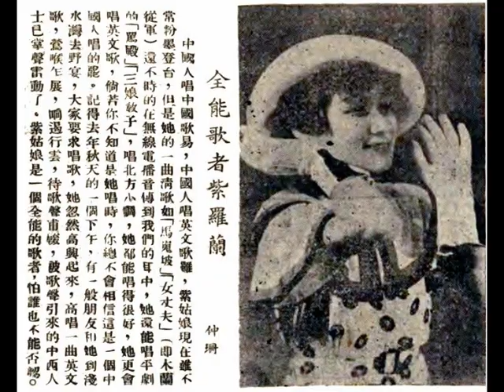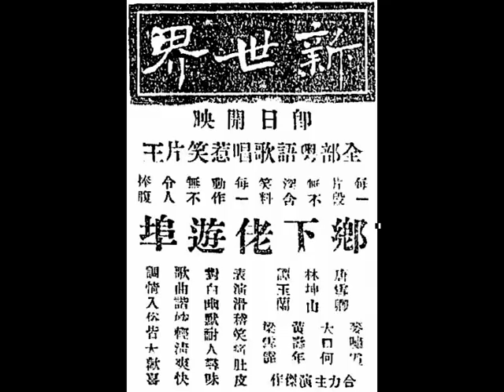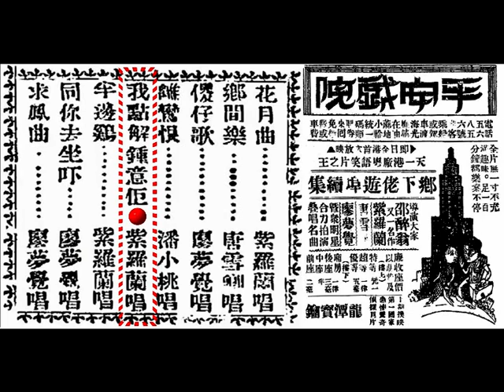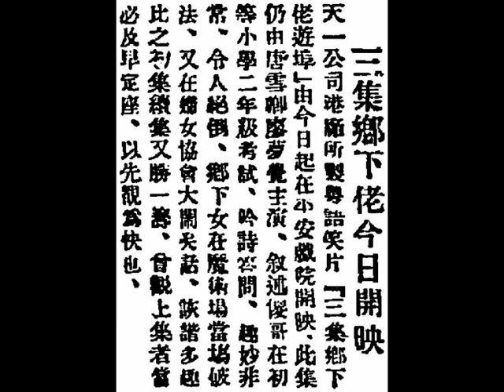中華民國念四年廣東（Kwangtung）精神音樂（spirit music）《劍崖飛瀑》，林浩然 作曲，《我點解鍾意佢》、《點解我鍾意你》。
◎中華民國念四年（1935），香港（Hong Kong）『和聲（Wo Shing）歌林（โคลัมเบีย (Columbia)）』唱片（模版編號：S351619；唱片編號：49575B），廣府（Kwangtung province）精神音樂（spirit music）《劍崖飛瀑》，林浩然 作曲（music by Mr. Lam Ho Yin）。
6 guys Western Music Band:
（壹）林浩然（Mr. Lam Ho Yin）………色士風（saxophone）；
（貳）何大傻（Mr. Ho Tai So）………啫士（Jazz drum set）；
（叁）梁金文（Mr. Leung Kam Man）………鋼琴（piano）；
（肆）宋子光（Mr. Sung Tse Kwong）………色士風（saxophone）；
（伍）譚沛鋆（Mr. Tam Pui Kwan）………吐林必（trumpet）；
（陸）周瑞祺（Mr. Chow Sui Kei）………梵鈴（violin）。

◎上海（Shanghai）『天一影片股份有限公司（The Unique Film Production Co., Ltd.）』港廠出品《鄉下佬遊埠續集》影畫戲插曲《點解我鍾意佢》，調寄廣府（Kwangtung province）精神音樂（spirit music）《劍崖飛瀑》，林浩然 作曲（music by Mr. Lam Ho Yin）；麥嘯霞 填辭（lyrics by Mr. Mak Siu Ha）；紫羅蘭 獨唱（sung by Ms. Violet Wong）。
first verse:
點解我鍾意佢？因為佢係靚。點解我鍾意佢？幾乎攞我命，白白淨；細細聲，好細聲，真靚。所以我鍾意佢，鍾意佢到病。點解我鍾意佢？因為佢係靚。點解我鍾意佢？幾乎攞我命，見佢之後，我就病。病完之後，面青青。點解我鍾意佢？因為佢係靚。
second verse:
點解我鍾意你？因為你係靚。點解我鍾意你？幾乎攞我命，白白淨；細細聲，好細聲，真靚。所以我鍾意你，鍾意你到病。點解我鍾意你？因為你係靚。點解我鍾意你？幾乎攞我命，見你之後，我就病。病完之後，面青青。點解我鍾意你？因為你係靚。

◎『新世界戲院』即日（1st May, 1935, Wednesday）起放映，『天一影片公司』港廠，全部粵語對白，歌唱，絕頂滑稽，詼諧無比大傑作，著名導演邵醉翁驚人作品《鄉下佬遊埠》，唐雪卿、譚玉蘭、林坤山主演；麥嘯霞、梁雪霏、大口何（何留韻）、黃壽年拍演，由三、兩歲的小孩到六十歲的老翁看了，全部眉開眼笑，本年度影壇大笑彈。
全部粵語歌唱惹笑片王，每一片段無不深含笑料；每一動作無不令人捧腹。
表演滑稽，笑痛肚皮。對白幽默，耐人尋味。歌曲諧妙，輕清爽快。調情入俗，皆大歡喜。
 《鄉下佬遊埠》影畫戲本事：鄉下佬周成就（林坤山飾演）的祖墳山崗，發現有錫礦，礦務公司經理李仲輝（麥嘯霞飾演）向其收購，周成就與女兒周蘇女（唐雪卿飾演）以暗語商量時，被偷聽他們的李仲輝誤會，而不斷地把收購價再三主動提高，最後更以天價成交，使父女倆喜出望外，執拾細軟，隨李仲輝出城市去簽定買賣合同，李仲輝安排他倆到豪華酒店居住，父女倆對酒店裡的升降機、電話、自來水龍頭、收音機等摩登物件，都充滿好奇，頻頻向酒店侍役阿生問長問短，更試圖以電燈來點煙，鬧出不少笑話。其後，父女倆隨李仲輝到礦務公司，與鄭經理簽定買賣合同，事成後，鄭經理在高級餐廳宴客，周蘇女害怕自己衣著失禮，李仲輝吩咐女兒李蓮娜（譚玉蘭飾演）協助她裝扮，購買新衣裳，用膳期間，父女倆因不熟悉西洋餐桌禮儀，而大出洋相。

◎『平安戲院』，即日（28th August, 1935, Wednesday）開映《鄉下佬遊埠續集》，請及早定座。
『天一影片股份有限公司（The Unique Film Production Co., Ltd.）』港廠粵語笑片之王《鄉下佬遊埠續集（Heung-Ha-Lo Yau Fow - Part 2）》。
全港首映，先睹為快，以最華貴戲院而放映最珍貴巨片，珠聯璧合，相得益彰，本港士女莫不以先睹為快，請早定座，方免臨時向隅。
廉收座價，以期普及，（樓上）特等壹圓壹毫；超等、優等一律五毫；（樓下）廂房、後座、中座一律三毫半；前座二毫。
港客（the resident from Hong Kong island）乘船或駕車渡海光顧，請在『油麻地小輪』統一碼頭購券，來回均免船費或車費。
本院放映時間：兩點半（2:30 p.m.）、五點一刻（5:15 p.m.）、七點一刻（7:15 p.m.）、九點半（9:30 p.m.）。
『天一公司』啟事：本公司不願徒以巨幅廣告聳人視聽，而願以影片本身之成績作觀眾之蒿的。過去之《白金龍》、《璇宮艷史》、《泣荊花》、《生活》、《鄉下佬遊埠》等，皆可作為本公司有效之保証也。幸垂察焉，此啟。
導演大家邵醉翁又一名作；紫羅蘭、唐雪卿、廖夢覺，暨眾明星合力拍演，疊唱名曲：
（壹）紫羅蘭獨唱《花月曲》；
（貳）唐雪卿獨唱《鄉間樂》；
（叁）廖夢覺獨唱《傻仔歌》；
（肆）潘小濤獨唱《離鸞恨》；
（伍）紫羅蘭獨唱《我點解鍾意佢》；
（陸）紫羅蘭獨唱《半邊雞》；
（柒）廖夢覺獨唱《同妳去坐吓》；
（捌）廖夢覺獨唱《求鳳曲》。
全片無一吋不充滿趣味！足一百分鐘都令您笑樂不停！
印有電影專刊，內附歌曲歌譜，請來索閱，函索請付郵票。
《鄉下佬遊埠續集》影畫戲本事：影畫戲一開幕，便是飾演鄉下佬周成就的諧星林坤山的照片大特寫鏡頭，然後鏡頭逐漸放遠，呈現出鄉下佬周成就身故的靈堂場景，原來鄉下佬周成就早已急病身故，其女兒周蘇女（唐雪卿飾演）萬分傷心，喪禮後，她到大城市散心，其姑丈（馮顯洲飾演）派遣其兒子傻仔（廖夢覺飾演），到酒店迎接她到其家暫住，其間鬧出不少笑話。姑丈責怪其子傻仔不懂得結交女朋友，期望兒子能與表妹周蘇女結合，來個親上加親，傻仔的胞妹乖女（紫羅蘭飾演乖女），遂教唆胞兄向表妹周蘇女求婚，然而倆人牛頭不搭馬嘴，答非所問，弄致笑話連篇。後來表兄傻仔與表妹周蘇女，一起去遊藝會、看影畫戲，雖然一再鬧笑話，然而感情卻特飛猛進起來，最後表兄傻仔再度向表妹周蘇女求婚，最終蒙獲答允，皆大歡喜收場。

◎『平安戲院』即日（4th September, 1935, Wednesday）開映，請早定座，越出越滑稽，『天一』特製粵語笑片之王《三集鄉下老遊埠》。轟傳港粵；人人歡迎；絕頂詼諧；十足滑稽。唐雪卿大鬧遊樂場；廖夢覺到處鬧笑話。導演大家邵醉翁又一名作；唐雪卿、廖夢覺合力主演；馮顯洲、羅漢宗、梁雪霏、潘小濤、黃壽年、梁淑卿、花麗文、……等眾明星合演。大鬧遊樂場，看戲人好看過看戲。到處鬧笑話，傻東西弄糟了東西。
唐雪卿……唱《貧人歌》；
廖夢覺……唱《愛國歌》；
花麗文……唱《苦盡甘來》；
梁雪霏……演說女權；
黃壽年……滑稽魔術。
二年級傻哥考試，五大洲、五大洋，亂車一頓，令人笑不合口。
魔術場，鄉女破法，雞變鴨；鴨變鵝，笑話連篇，師傅屢被濟臺。
 《三集鄉下佬遊埠》影畫戲本事：傻仔在初等小學二年級考試，吟詩答問，五大洲、五大洋，亂車一通，錯漏百出令人啼笑皆非，考試後回家，傻仔收到舅父從鄉間寄來的信，得悉舅父想請他的父親回鄉論清楚分地之事宜，此時，舅父的女兒周蘇女正寄住傻仔家裡，傻仔的妹妹，還在考試，父親又要回鄉，於是由傻仔負責帶鄉下女周蘇女四處吃喝玩樂，先到酒家吃飯；再到『先施公司』天臺遊戲場，看諧星黃壽年表演魔術（空中取酒、斷繩還原、雞乸變鴨）和聽曲，然後到『婦女協會』參觀梁雪霏演講爭取婦權，然而他倆所到之處，皆被他倆肆意搗亂，大鬧笑話。

（壹）中華民國念四年五月七日，星期二，香港《華僑日報》，影評。
凌霄『《鄉下佬遊埠》中之鄉下婆遊埠』
    林坤山素以詼諧著稱；唐雪卿在銀幕中多表演摩登女子，此次乃不作時髦裝束，而為村女焉。故觀眾心理，一欲窮究林坤山之詼諧；一欲鑑賞唐雪卿之村女表演，咸趨之若鶩，而『新世界戲院』遂有「頂攏」之喜矣。………查全劇劇情極簡單，且置景多取廳堂，殊少室外攝影，亦嫌率直，惟收音清晰，各員表演亦佳，尤以林坤山、唐雪卿，二人形容村氣十足，未嘗不可一鬆肚也。

（貳）中華民國念四年八月十二日，星期一，香港《工商日報》，第三張；第二版，本港新聞。
《鄉下佬遊埠三集》開拍情形。
    『天一公司』繼《鄉下佬遊埠續集》後，即開拍《鄉下佬遊埠三集》，主演人物除唐雪卿、廖夢覺外，尚有黃壽年、花麗文、梁雪霏、陳雪瑛、 羅漢宗等，而情節之演出，較諸續集，又如百尺竿頭更進一步，開拍迄今，已有七千尺（7,000 feet film），完成期當在不遠云。

（叁）中華民國念四年八月十五日，星期四，香港《南強日報》，影評。
言言『談談《鄉下佬遊埠續集》』
    紫羅蘭表演似乎較嫩一點，但登臺唱《半邊雞》的滑稽表演，在足足十五分鐘而一個人的唱、做，能使觀眾不覺得討厭，這便是她的特長。………結尾傻仔求婚，收音尤有顯著的成功，聽說收音的便是陳玉梅影后，這卻不得不令人佩服她的本領不少。

（肆）中華民國念四年八月廿八日，星期三，香港《工商日報》，第三張；第三版，本港新聞。
『平安戲院』今天映《鄉下佬遊埠續集》。
     專映名貴西片之貴族化『平安戲院』，由今天（28th August, 1935, Wednesday）起，特別破例映『天一公司』港廠出品之粵語笑片之王《鄉下佬遊埠續集》，全院大加裝潢，電燈佈置極為美觀，已定座位者，已極劑擁，座價極廉，二毫起碼，日夜四場放映，必須早預定座，方免向隅。又港客渡海光顧，免費來回船費，或車費，則悉依舊例辦理。並聞該院定期約一星期間，便將《鄉下佬遊埠三集》點映，俾僑胞早窺全豹云。

（伍）中華民國念四年八月廿八日，星期三，香港《工商日報》，第肆版（page 4），香港新聞。
 □『平安戲院』，為謀飽僑胞眼福起見，除映頭手西片外，兼映頭手國片。今日（28th August, 1935, Wednesday）開映之《鄉下佬遊埠續集》，為『天一』港廠最新製成之粵語笑片，歌曲清新，笑料頻密，比初集尤勝。並聞該院定期約一星期間，便將《鄉下佬遊埠三集》點映云。

（陸）中華民國紀四年十月九日，星期三，石叻（Singapore）《南洋商報》，第四版。
 續集《鄉下佬遊埠》，今晚『大光』、『曼舞羅』開映。
   『天一公司』港廠出品粵，語有聲片《鄉下佬遊埠》，前集在本波開映，已大受一般人士所歡迎，其發音、劇情、表演、詼諧等，均能使觀眾滿意，現續集復訂於本晚（9th October, 1935, Wednesday）起，假座『新世界大光戲院』與小坡、『曼舞羅戲院』同時開映。此集除唐雪卿外，復增加歌舞明星紫羅蘭，與傻角（comedian）廖夢覺，而紫羅蘭在片中，特唱《半邊雞》，更覺生色不少。聞該片中之粵曲數闋，均皆新穎異味，如《花月曲》、《傻仔歌》、《我點解鍾意佢》、《離鸞恨》、《鄉間樂》、《同妳去坐吓》、《求鳳曲》等。且導演者邵醉翁為力求座眾之興趣起見，特聘專家插演遊藝《藝術家之死》與《粵曲之精華》兩段，料今晚兩院當有一番之盛況云云。

（柒）中華民國念六年四月（April, 1937），香港《天文臺》（三日刊小報）。
仲珊《全能歌者紫羅蘭》。
    中國人唱中國歌易；中國人唱英文歌難，紫姑娘現在雖不常粉墨登臺，但是她的一曲清歌，如《馬嵬坡》、《女丈夫》（即《木蘭從軍》），還不時的在無線電播音傳到我們的耳中。她還能唱平劇（Peking opera）的《罵殿》、《三娘教子》；唱北方小調，她都能唱得很好，她更會唱英文歌，倘若您不知道是她唱，您總不會相信這是一個中國人唱的罷？記得去年秋天的一個下午（an afternoon in autumn, 1936），有一般朋友和她到淺水灣（Repulse Bay）去野宴，大家要求唱歌，她忽然高興起來，高唱一曲英文歌，鶯喉乍展，響遏行雲，待歌聲甫輟，被歌聲引來的中西人士已掌聲雷動了。紫姑娘是一個全能的歌者，怕誰也不能否認。